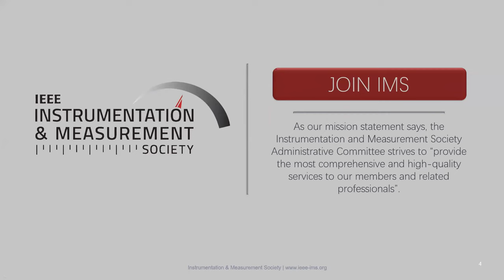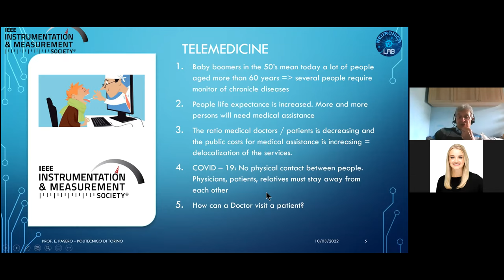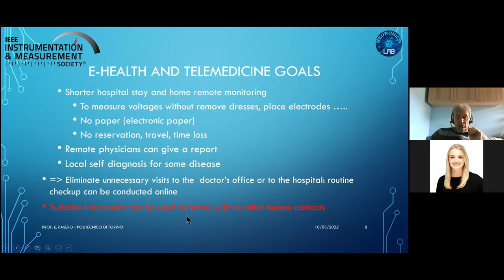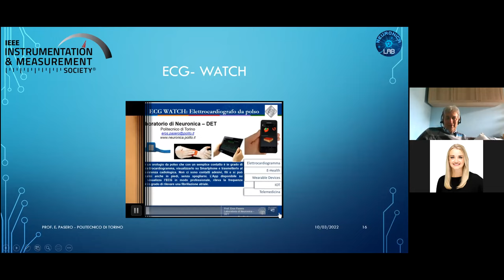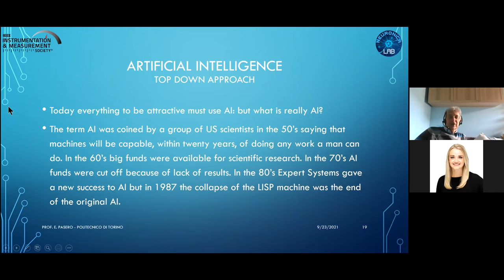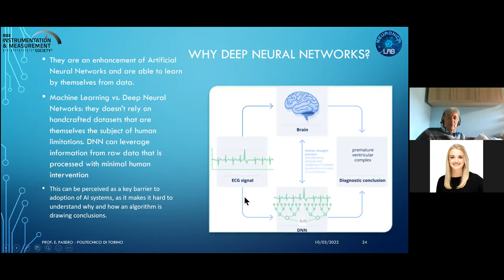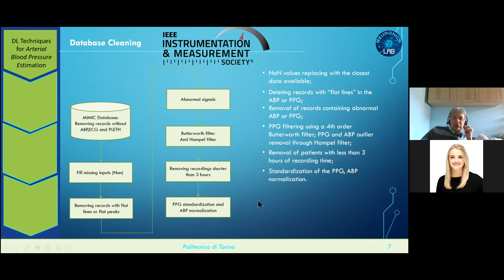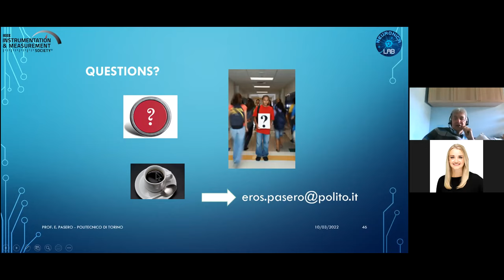Medicine 4.0: When New Technologies Work with A.I. - Student/Ph.D. Edition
This video was created as part of the IEEE Instrumentation & Measurement Society's Virtual Distinguished Lecturer (VDL) Program.

Talk Title: Medicine 4.0: When New Technologies Work with A.I. - Student/Ph.D. Edition

Speaker: Prof. Eros G. Pasero
- President of SIREN, the Italian Society for Neural Networks
- Holds six international patents (two were the first silicon European neurons and synapse together Texas Instruments)
- Has authored more than 100 international publications

Abstract:
This is a version of Dr. Pasero's IMS Distinguished Lecture aimed at Undergraduate, Graduate, and Ph.D. Students who are interested in learning more about AI in Medicine.

Industry 4.0 is considered the great revolution of the past few years. New technologies, the Internet of things, and the possibility to monitor everything from everywhere changed both plants and the approaches to industrial production. Medicine is considered a slowly changing discipline. The human body model is a difficult concept to develop. But we can identify some passages in which medicine can be compared to industry. Four major changes revolutionized medicine:
- Medicine 1.0: James Watson and Francis Crick described the structure of DNA. This was the beginning of research in the field of molecular and cellular biology
- Medicine 2.0: Sequencing the Human genome. This discovery made it possible to find the origin of the diseases.
- Medicine 3.0: The convergence of biology and engineering. Now the biologist’s experience can be combined with the technology of the engineers. New approaches to new forms of analysis can be used.
- Medicine 4.0: Digitalization of Medicine: IOT devices and techniques, AI to perform analyses, Machine Learning for diagnoses, Brain-Computer Interface, Smart wearable sensors.